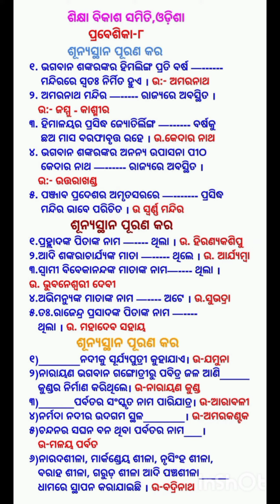ସଂସ୍କୃତି ଜ୍ଞାନ ପ୍ରଶ୍ନୋତ୍ତର